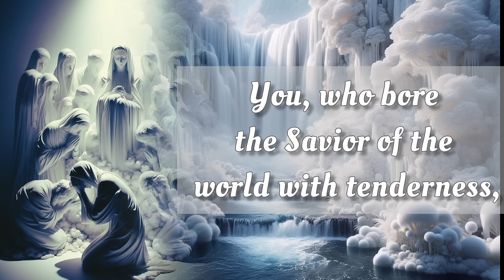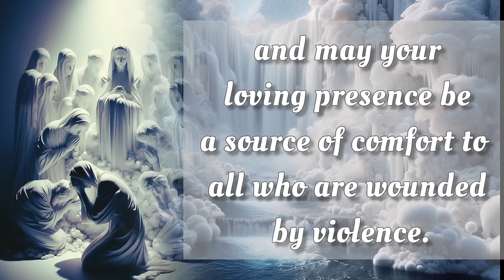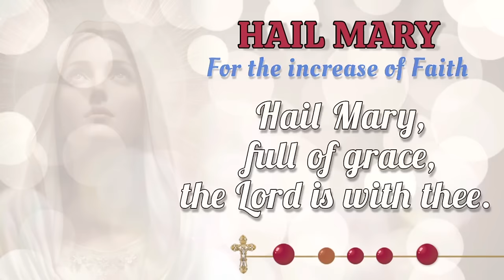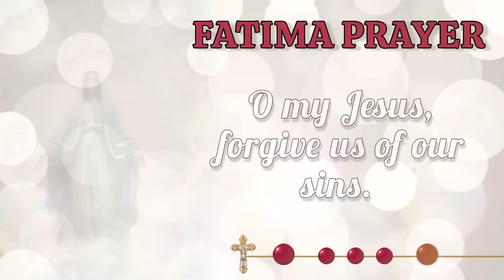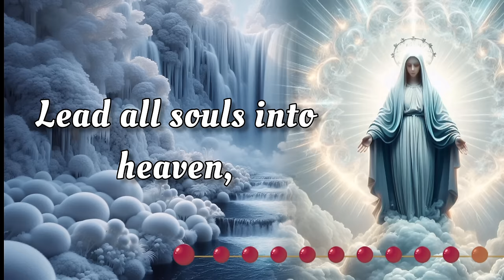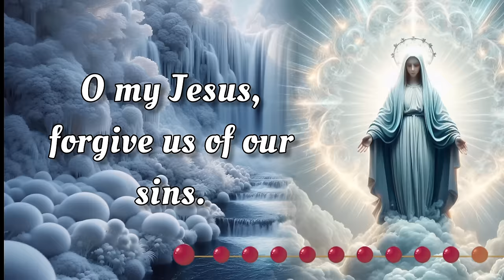HOLY ROSARY ✝️ Tuesday, October 22, 2024 ✝️ Sorrowful Mysteries ✝️ Today's Rosary🌹